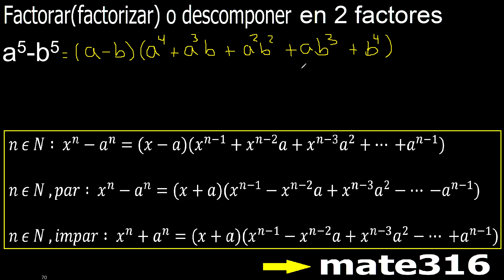a5-b5 factorar descomponer factorizar polinomios metodos